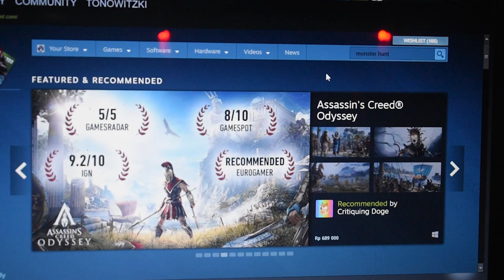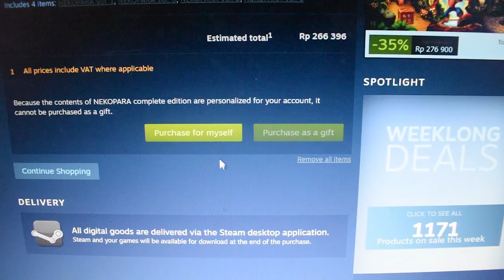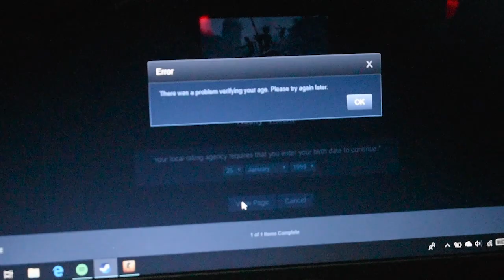TIPE - TIPE GAMER RUMAHAN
Tipe - Tipe Gamer Rumahan by SIYAP MEDIA
Tugas Akhir Web Series Matkul Broadcasting

Just a Short Comedy Hope You Guys Like It...
No Hard Feeling btw~